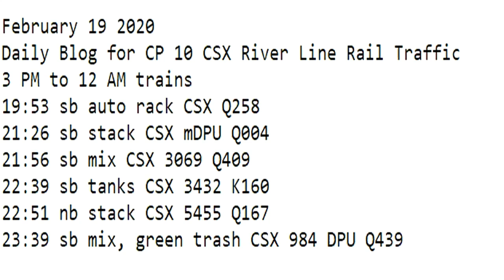February 19 2020 Trains 3 PM to 12 AM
3 PM to 12 AM trains
19:53 sb auto rack CSX Q258
21:26 sb stack CSX mDPU Q004
21:56 sb mix CSX 3069 Q409
22:39 sb tanks CSX 3432 K160
22:51 nb stack CSX 5455 Q167
23:39 sb mix, green trash CSX 984 DPU Q439